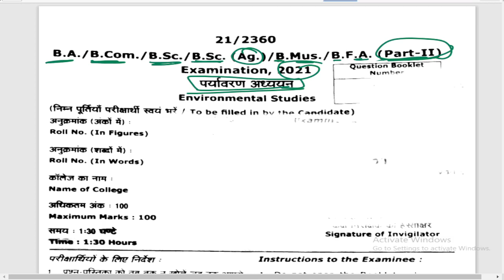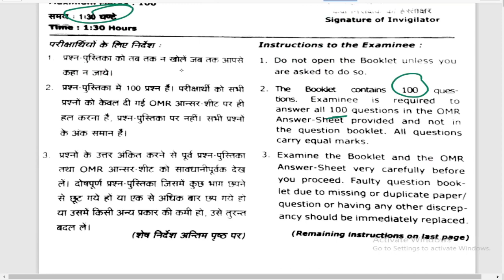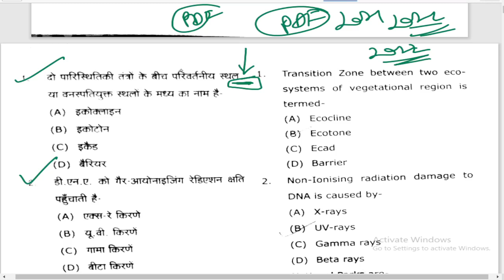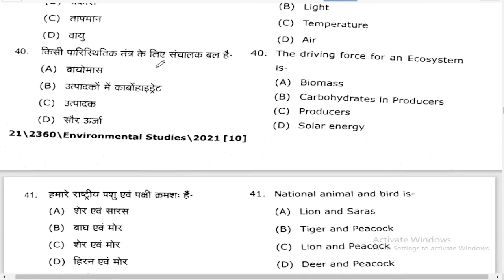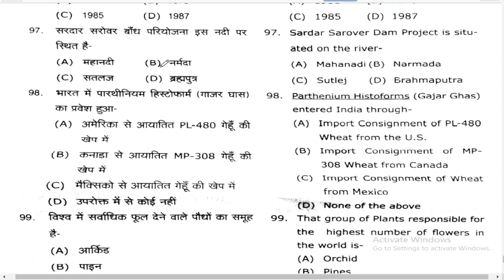🔴Live|Bsc 2nd year Environmental Studies paper 2021/MGKVP/B.sc 2nd Year पर्यावरण अध्ययन paper 2021